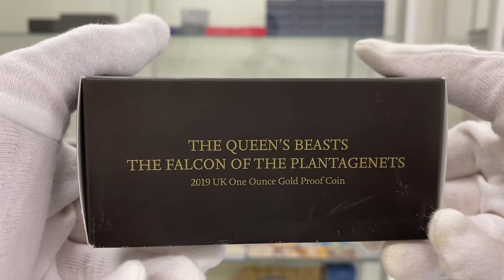2019 英国紋章の獣(けもの)コレクション プランタジネット朝のファルコン 100ポンド金貨 1オンス プルーフ NGC PF 69 UC ER 初鋳版 準最高鑑定 完全未使用品